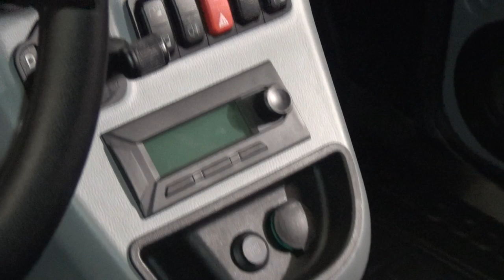StreetScooter Work Van (2020) Exterior and Interior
2020 StreetScooter Work Van car seen from outside and inside. The vehicle has electric motor.